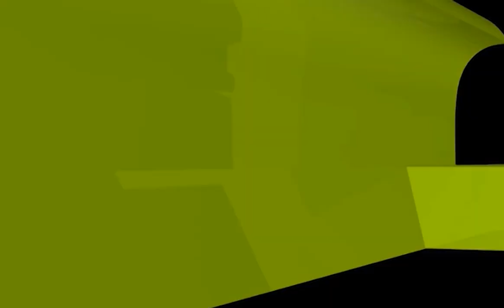লাইভে এক নির্যাতিত নারীর যে প্রশ্ন শুনে নির্বাক হয়ে গেলেন শায়খ আহমাদুল্লাহ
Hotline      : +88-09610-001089